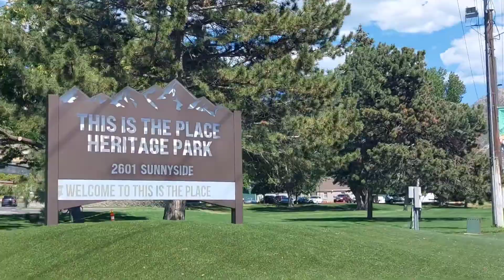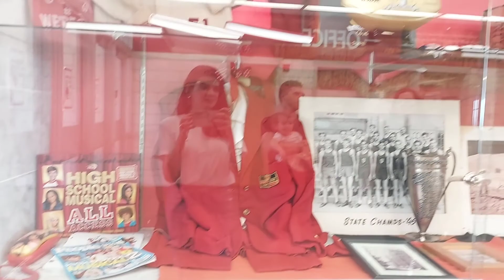Utah - Parte 2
Setembro/2022